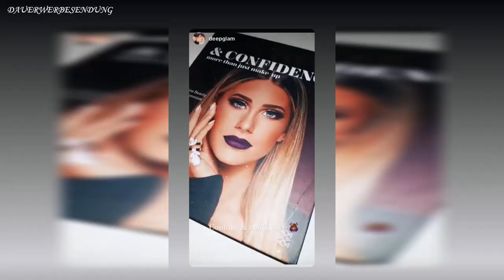Ich Liebe Die 😍 MRS BELLA Instagram Story